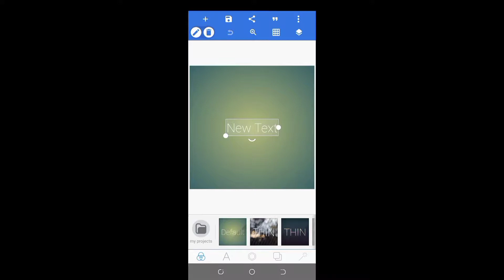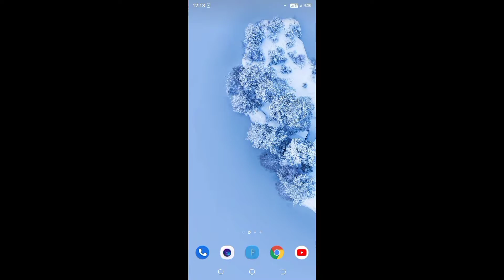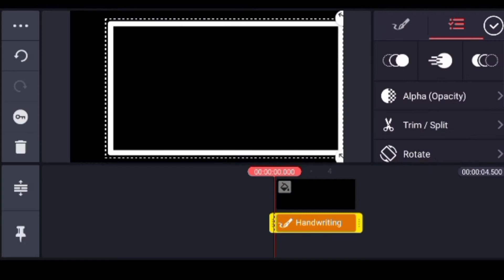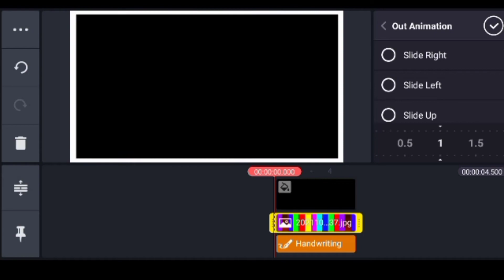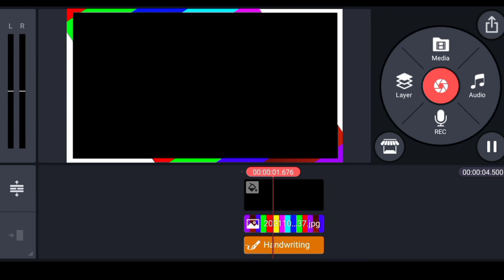कलर बॉर्डर लाइन बनाना सीखें काइन मास्ट से | How to making colour border line /video ka border banaen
कलर बॉर्डर लाइन बनाना सीखें काइन मास्ट से | How to making colour border line /video ka border paise banaen

hello friend Is video me aap logo ko bataya gaya hai ki aap log Apne kinemaster se colour border line video Kaise banaa sakte ho professional to friend video ko pura dekhna bich Me skip mat karna Varna pata nahin chalega   aur  han friend Hamare channel per pahli bar Aaye Hai To Channel ko  subscribe Karen Bell icon ko pesh Karen Taki naye  video ka notification sabse pahle aap to pahunche main YouTube se related video upload karte rahta hu  aur video Achcha Lage to like Karen or comment bhee or share Bhai

1 kinemaster se video me Border kaise banaye
2 Kinemaster Tutorail Hindi 2021
3 video border line Kaise banaen
4 colour border line video wala Kaise banaen
5 Make kinemaster video Border edit
6 colour border line Kaise editing Karte Hain
7 colour border line kaise banaya jata hai kinemaster se

hame sabhee social media platform pe follow Karen